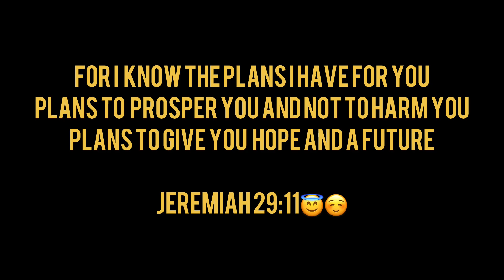3 years in taiwan |ofw simple house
Hi mga padangat gusto ko lang ishare sa inyo  katas ng  pinaghirapan sa abroad, patuloy lang tayo sa mga pangarap natin, kahit mabagal  ang importante wag tayo titigil thank you kay LORD😇☺️